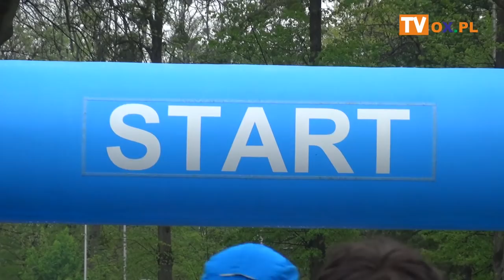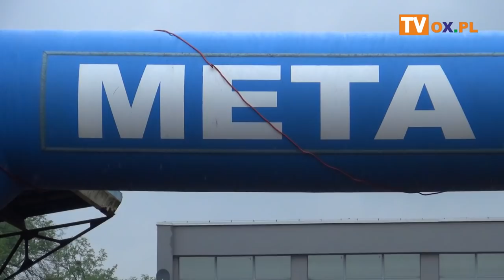Białorusin wygrał cieszyński Fortuna Bieg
Ponad 1250 zawodników i zawodniczek
┌ Rozwiń Opis
przebiegło wczoraj (28.04) ulicami Cieszyna i Czeskiego Cieszyna. Pomimo deszczowej aury biegacze dopisali. W tym roku pierwsze miejsce zajął Artsiom LOHISH z Białorusi, drugie i trzecie miejsce zajęli Kenijczycy.